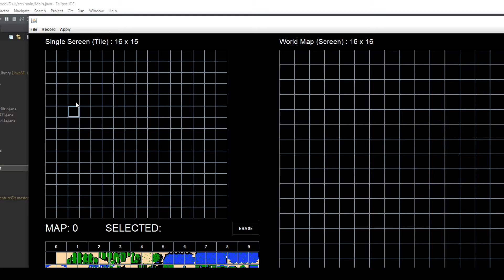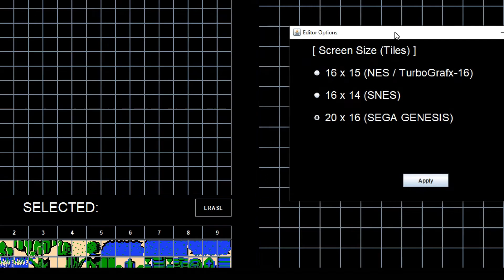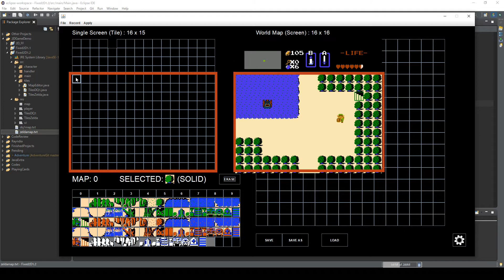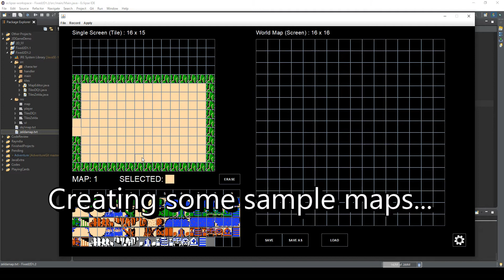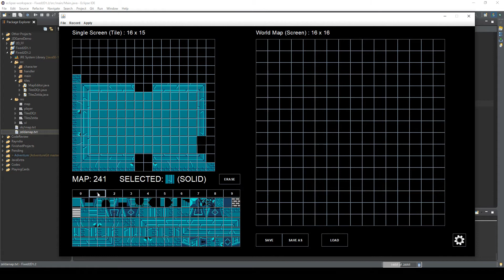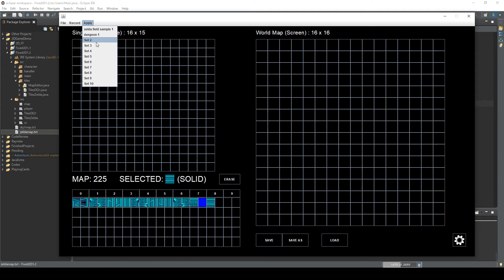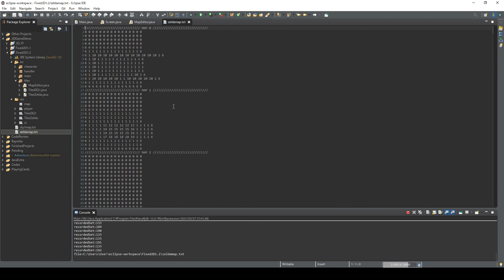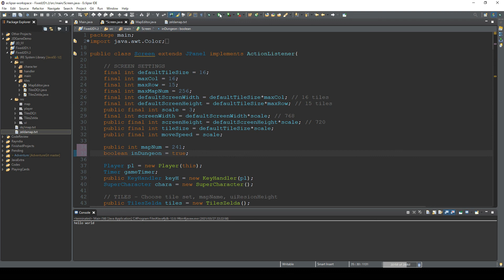2D Game Tile Editor Development in Java - Part 2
Here's an update about my 2D tile map editor in Java. In this video I will do a little tour and explain how it works.